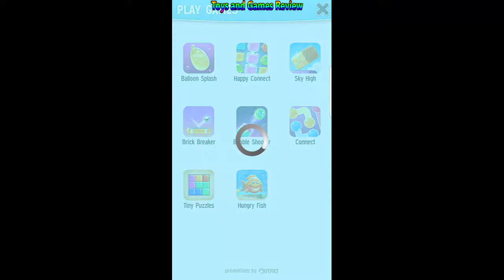My Talking Angela 2017 Gameplay Android 2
✌About This Game:Explore Talking Angela’s world and customize her fashion, hairstyle, makeup and home - all while playing addictively cute mini-games.

With over 165 million downloads already… don’t miss out on the fun!

ADOPT BABY ANGELA
Adopt Angela as your very own virtual pet and give her a fabulous life! Help her grow into a stylish city kitty. From teeth brushing to clothes shopping – she’s all yours!

Make Angela your very own superstar! Nurture her, sing to her, feed her delicious treats. Just watch – she’ll become your new best friend!

CREATE COLORFUL MAKEUP
Let your stunning sense of style shine through by giving Talking Angela a style make-over!
Lipstick, eyeshadow, blush - customize to your heart's content! With dozens of different colors and endless creative freedom; you can really express yourself!

EXPRESS YOUR FASHION FLAIR
You’re fabulous, so make Angela fabulous too! Dress her in the latest fashions and the cutest costumes, from beautiful ballerina to punk ninja! Complete the look by giving her the perfect hairstyle too! With over a million different fashion combinations, you can create something truly unique!